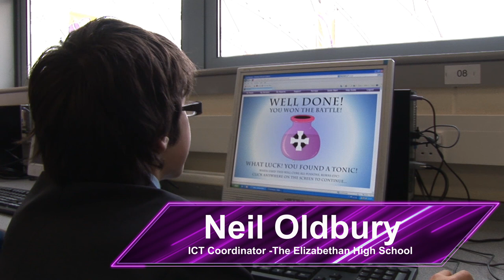I am learning: The Elizabethan High School (1 of 2)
In this short film, Neil Oldbury, ICT Co-ordinator and VLE Manager discusses the successful implementation of I am learning at the school.

From student engagement, to support for their teachers, Mr Oldbury explains how I am learning works for their school.